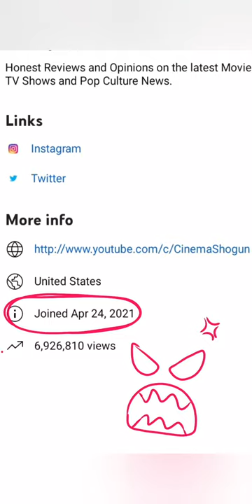WTF CINEMA SHOGUN